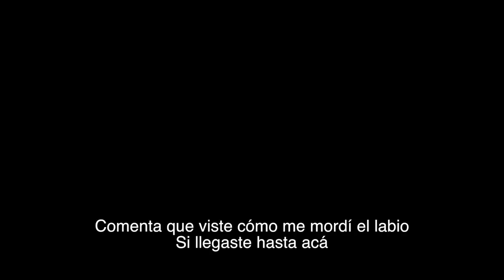SALI EN ESTA NOVELA PERO NO ME PAGARON!! 😭 StoryTime | JuanFe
Bailé en una novela famosa de México pero nunca me pagaron :(

Si quieres que te cuente mi experiencia en "Como dice el dicho"